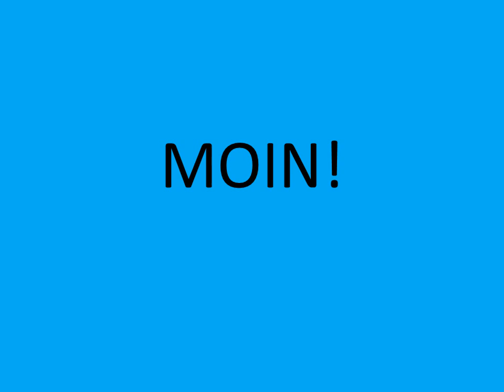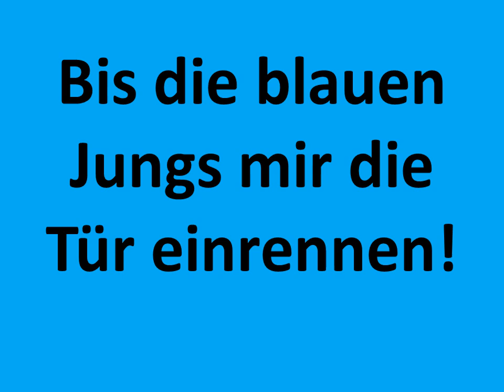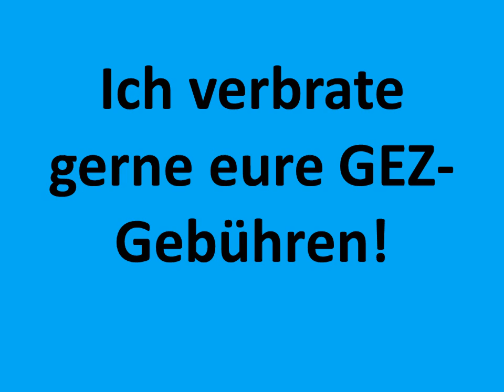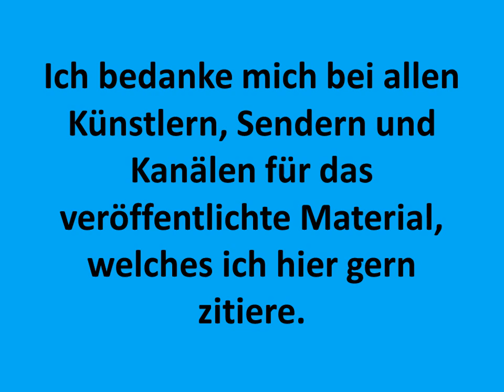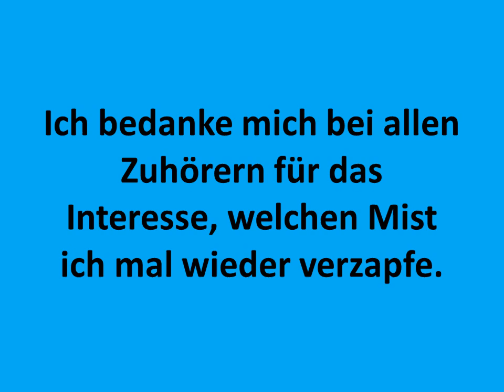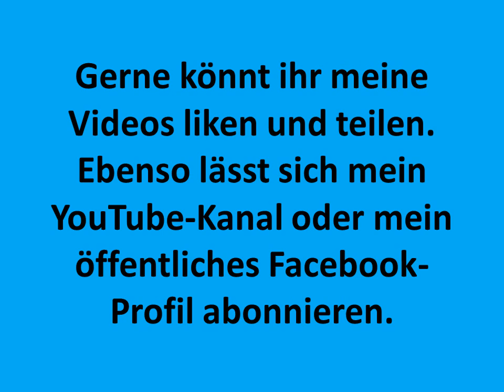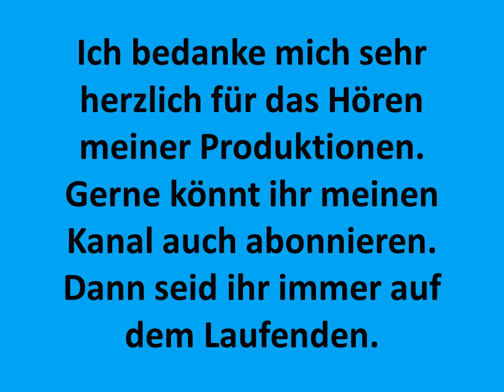Carsten Todt Wutrede Pokemon Lights Donnie Drost